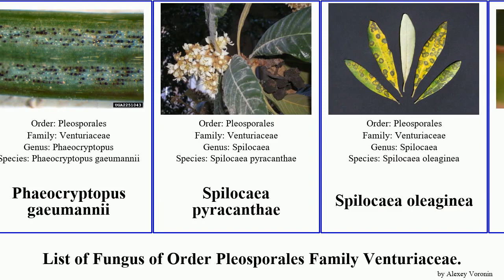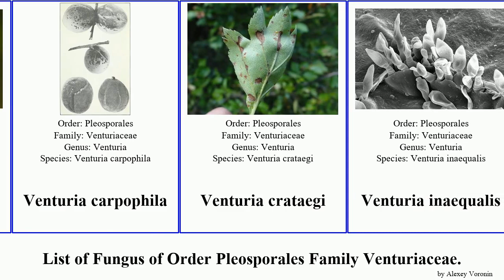List of Fungus of Order Pleosporales Family Venturiaceae. coleroa knot inaequalis Spilocaea Fuse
Acantharia
Acantharia
Apiosporina
Apiosporina
black knot
Coleroa
Coleroa alchemillae
Coleroa alchemillae
Coleroa chaetomium
Coleroa robertiani
Dibotryon
Fusicladium effusum
Lasiobotrys lonicerae
Phaeocryptopus gaeumannii
Spilocaea pyracanthae
Spilocaea oleaginea
Venturia
Venturia carpophila
Venturia crataegi
Venturia inaequalis
Venturia pyrina